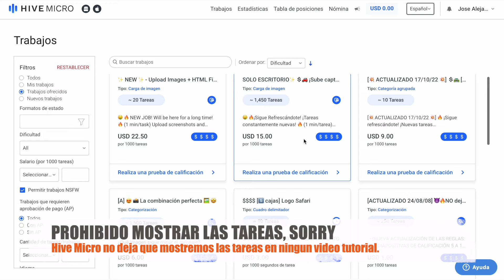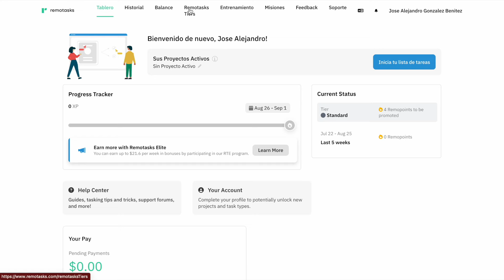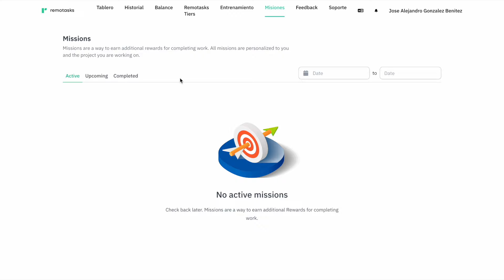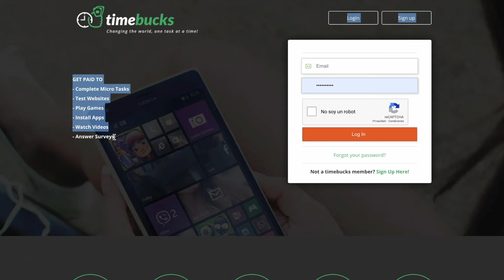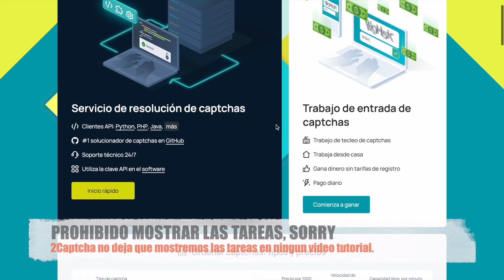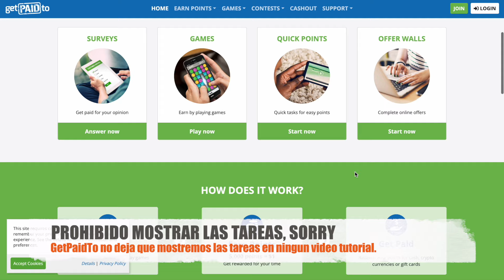TOP para GANAR PLATA en Venezuela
Hoy te traigo mas mejores paginas de microtareas usadas en mi pais para ganar platita sin salir de la casa! Por favor deja un buen like y responde: cual haz usado y cuanto has ganado?

Lista de las MEJORES paginas para ganar dinero desde Venezuela, haciendo micro tareas y cosas fáciles para ganar dinero online.

                                           🤝DONACIONES🤝

                                  👓👚👕MIS TIENDAS👕👚👓

                                      💵💰NEGOCIOS💰💵